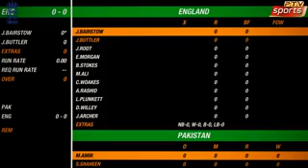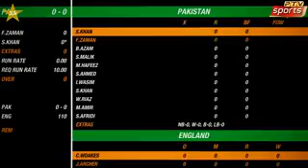Pakistan VS England 1st match pak kashmir subscribe chanel